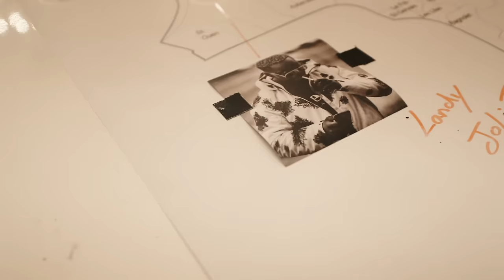GLK - 93% [Tijuana] feat. Hornet La Frappe, Landy & DA Uzi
Snap landyasa93